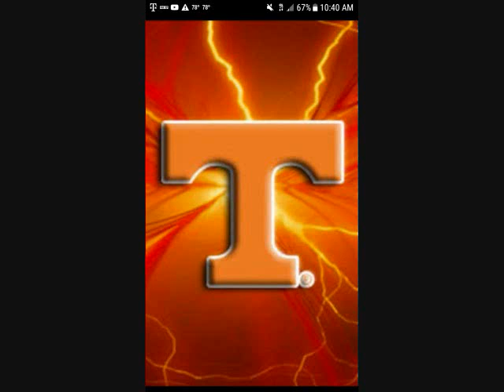Vols Round Here 2